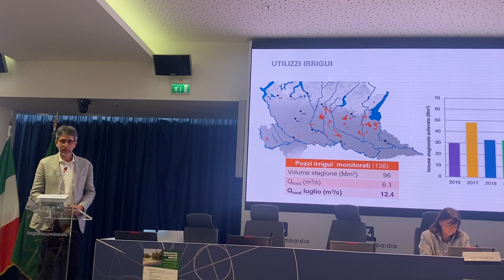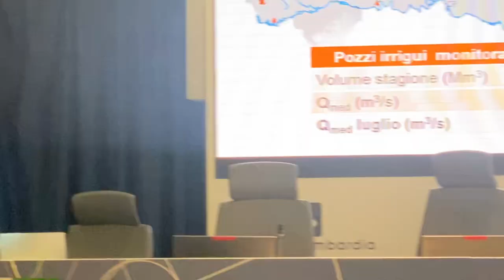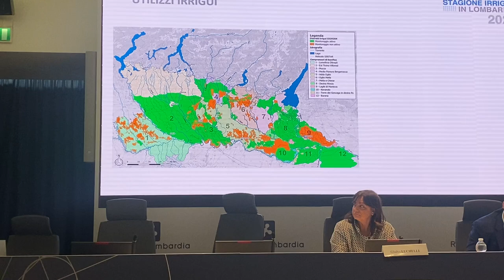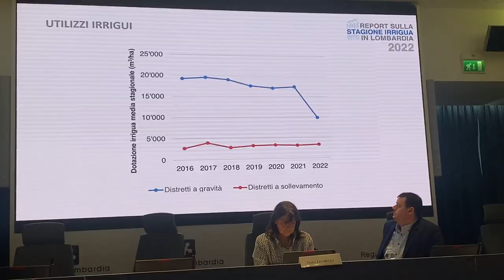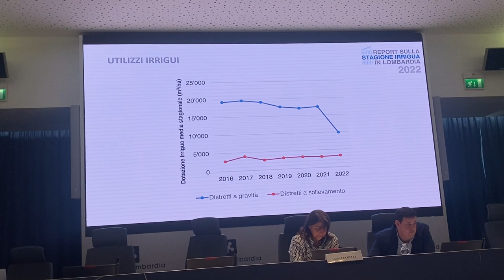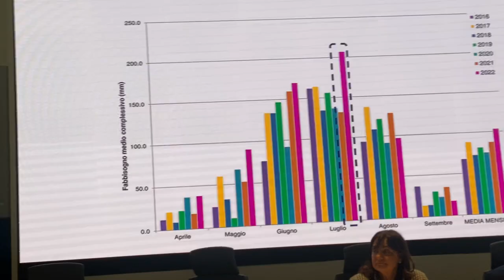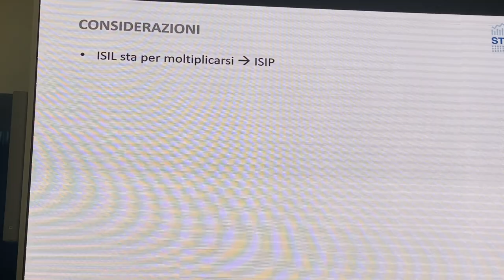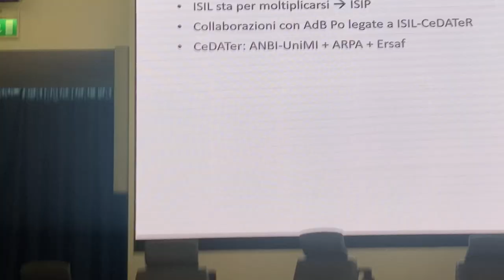«TROPPI POZZI FANTASMA IN LOMBARDIA»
Intervento del professor Gandolfi al convegno Cedaper